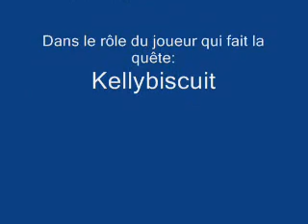Runescape quête Libérer le prince Ali partie 2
Voici la deuxi;ème partie pour vous aider a finir la quête !